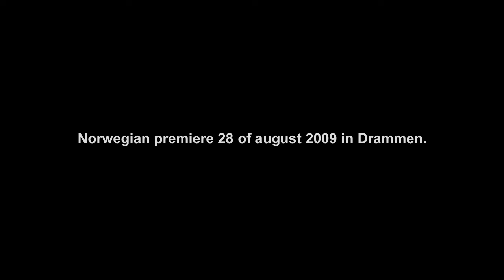Ulykken | The Accident Trailer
The Accident is the story of the successful car salesman Jonas. Overnight he gets his life turned upside town.
It all starts with a runaway car that kills a boy and because Jonas is linked to a similar car he becomes the prime suspect. He tries to prove his innocence but in doing so he only increases the suspicion. He loses his job and his life starts to go downhill. Alone Jonas finds himself outside his familiar references but in the fall he meets people that leads him to see life in a broader perspective.

The Accident is a film about grasping the day because tomorrow everything may look different.

The Accident is Buskerud Countys first feature film and the story takes place in the city of Drammen outside Oslo.

It will first be presented at The Norwegian International Film festival Haugesund in august 2009.

The film will have its Norwegian premiere on the 28 of august 2009 in Drammen.

Starring: Rune Temte, Sven Nordin, Hassan Brijany, Trine Wiggen, Lars Arentz  Hansen, Anders Dalberg, Harald Kolaas and Cathrine Borkenhagen.

Director: Marcelino Martin Valiente

Cinematographer: Rolv Håan

Composer: Rune M. Glimsdal

Production Company: Fender Film & Spindfilm